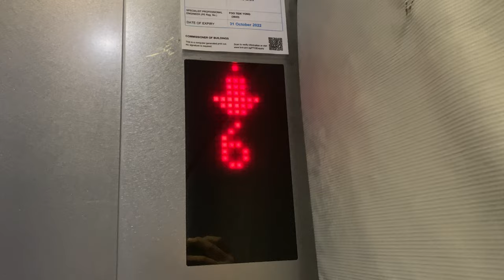HITACHI OUG MRL @ SINGAPORE UNIVERSITY OF TECHNOLOGY AND DESIGN [BUILDINGS 1 TO 3 SERVICE LIFTS]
Buildings 1 to 3 have service lifts of significantly higher capacity of 2000kg and 29 persons in order to transport large items without disrupting the use of passenger lifts. They also act as fireman lifts, and therefore can be accessed through a fire-protected lobby.

Due to the arrangement of the building, some service lifts can access the basement, while others are not able to.